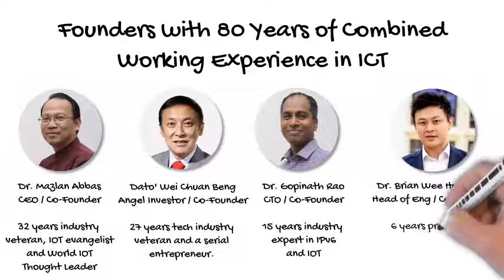Introducing the FAVORIOT Team